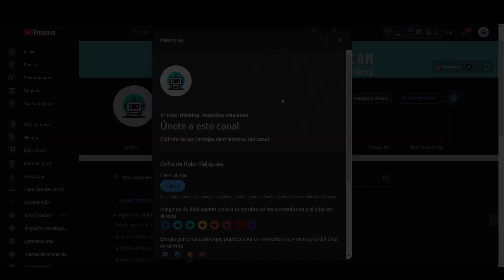Construye un Mini Robot en Minutos: Súper Fácil con Materiales Caseros | DIY Básico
🤖 Aprende a construir tu propio mini robot utilizando solo una pila, cartón, clips y un sensor de vibración en este sencillo tutorial DIY. ¡Ideal para principiantes y entusiastas de la robótica! 🛠️🚀 Te recomiendo que veas también: